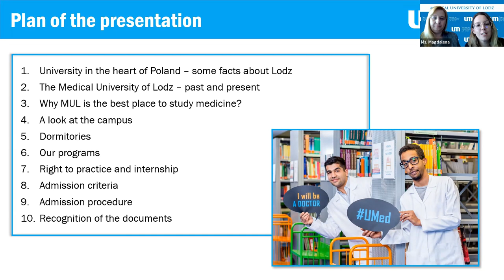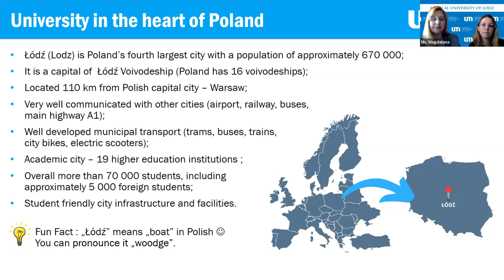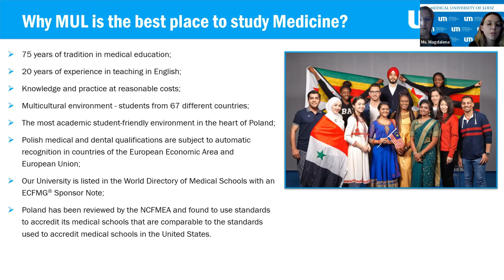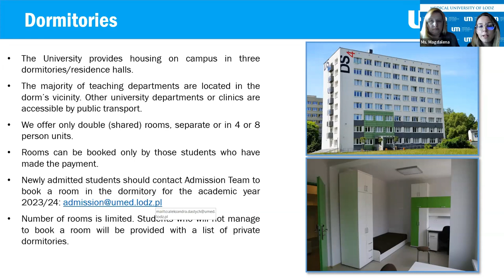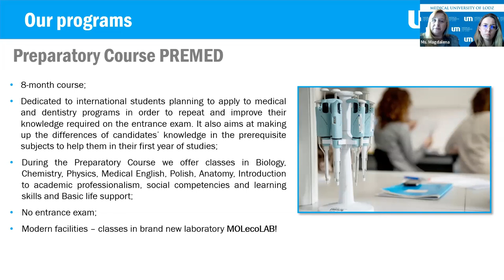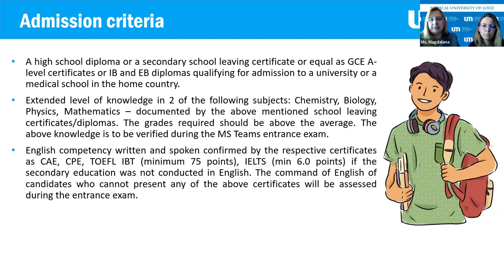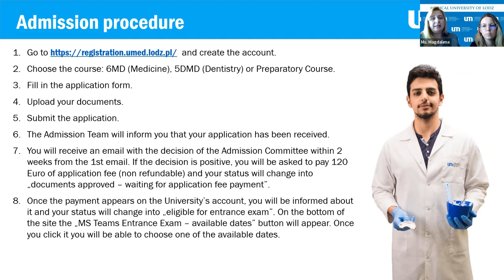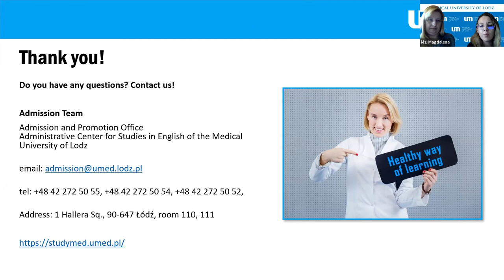Exclusive Webinar with Medical University of Lodz, Poland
In this video, representatives of the Medical University of Lodz, Poland talk about life in Lodz and what the city has to offer. They also talk in detail about the English-taught programs at the university, admission requirements, application deadlines, tuition fees, and costs for 2023.